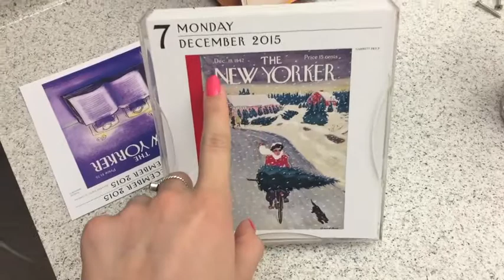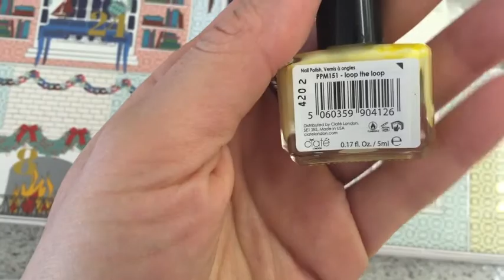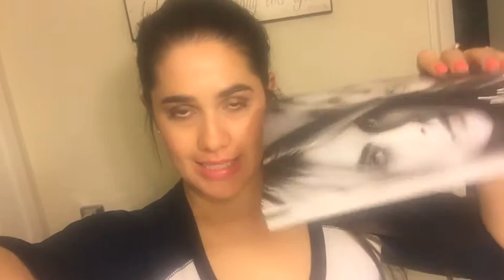Corrupt Footage Problems & A Pei Wei Feast | Vlogmas 2015 Day 7